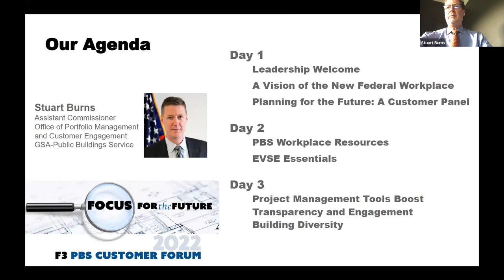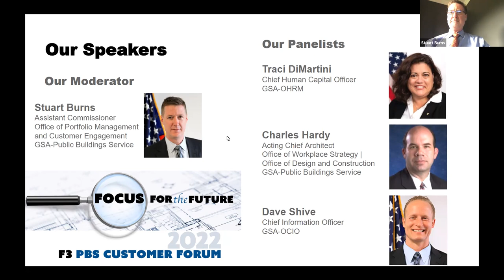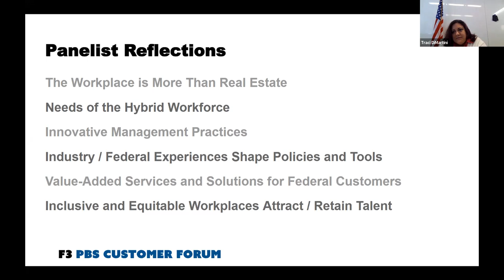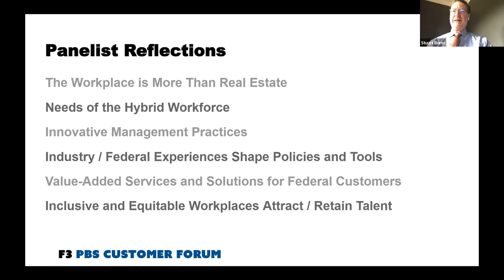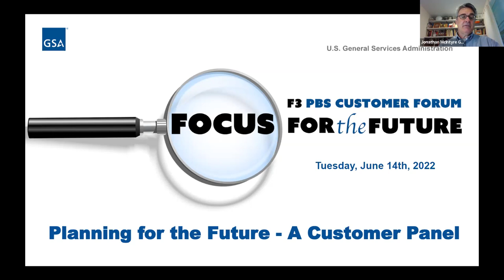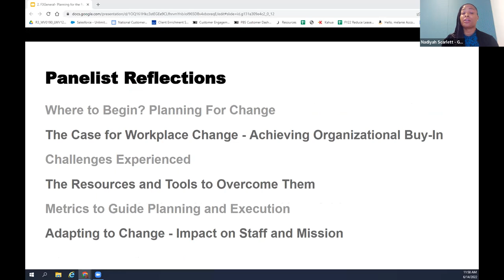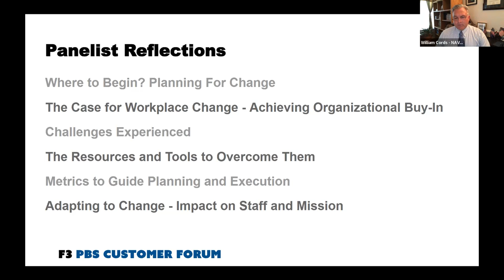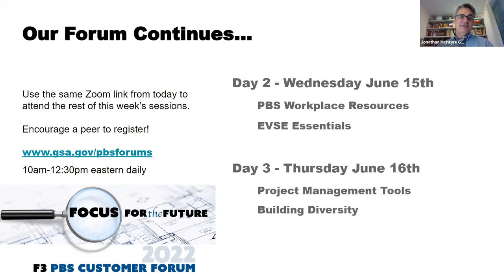2022 PBS Customer Forum - Day 1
PBS provides an executive vision, highlights the nexus between human capital, IT and real estate in shaping the future federal workplace , and a panel of federal agency clients from DHS, NAVAIR and USAID share how their space planning/programming has evolved and how culture change management is critical to their success.